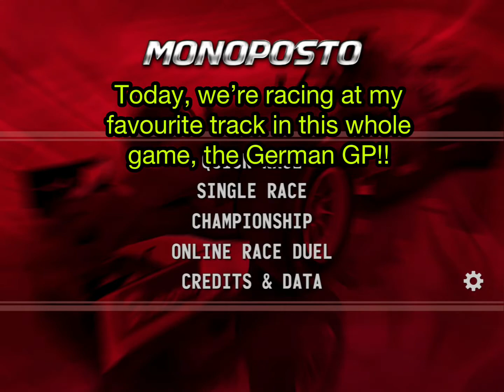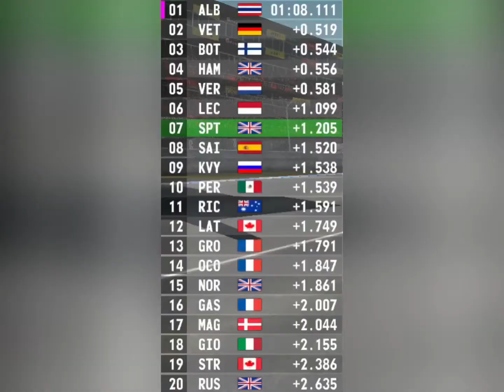Monoposto My Team Ep 11: Racing at my favourite track!!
Welcome back to my Monoposto my team career mode, today we have the German Grand Prix at the Hockenheimring! Grosjean is our new teammate, but can he impress on his debut for our team?